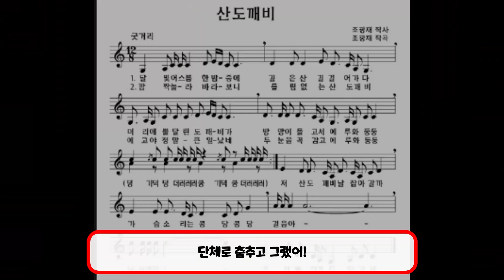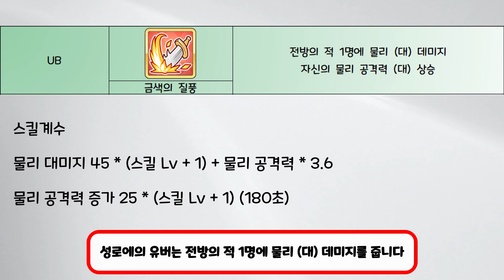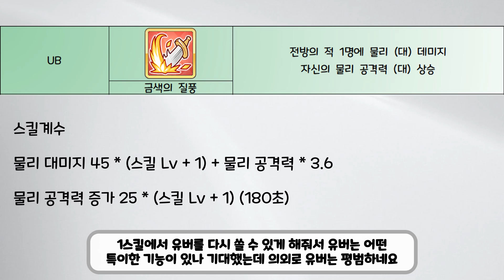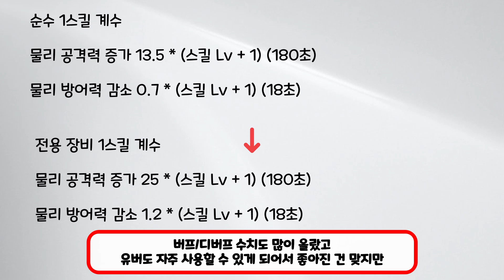[프린세스 커넥트 리다이브] 클로에(성학제) 탐구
프린세스 커넥트 리다이브

클로에(성학제)에 대한 탐구입니다

영상 시청해주시는 모든 분들 감사합니다